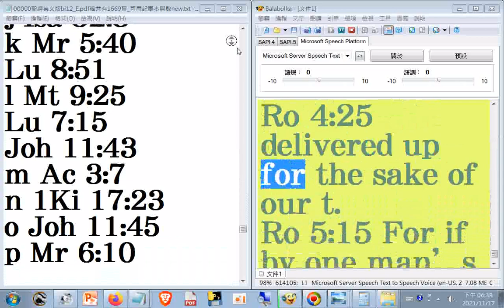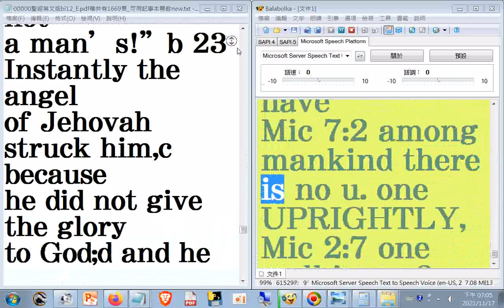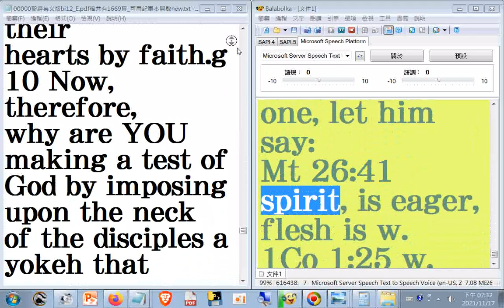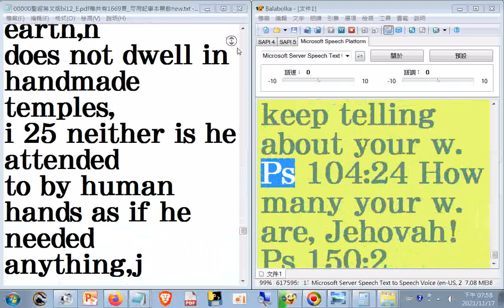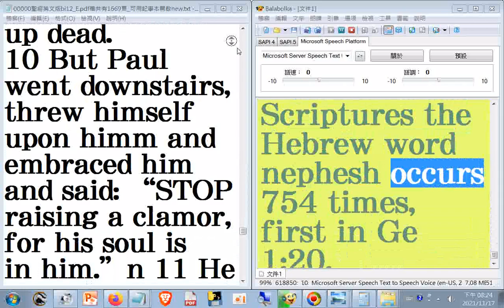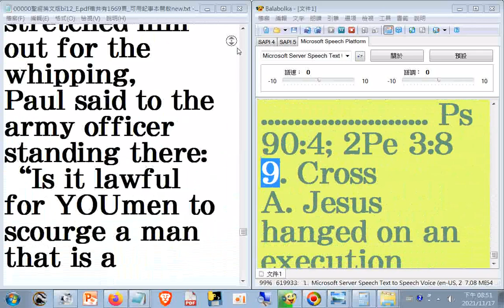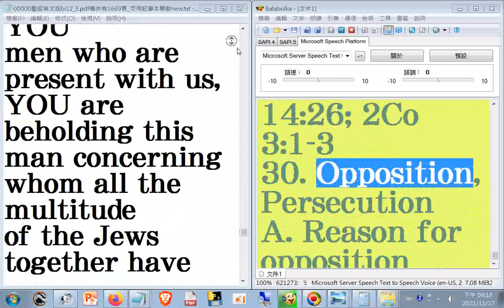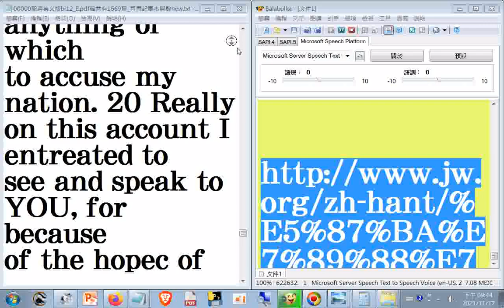聖經英文版瀏覽+英文讀經read p 1633...1669 Who is afraid and end終+ see1373...1403 Second Col or spoken anyt